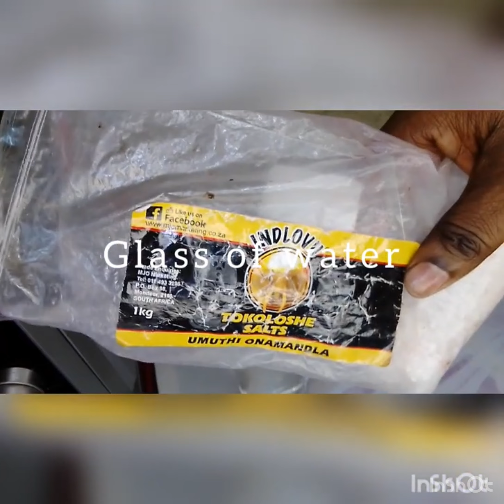Grow your Business fast and make everyone who owes you Money pays you back in Time-in full